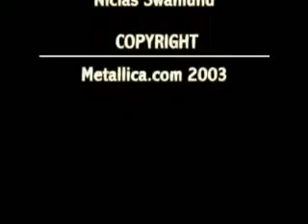Metallica Last Caress MetOnTour Tokyo, Japan 2003